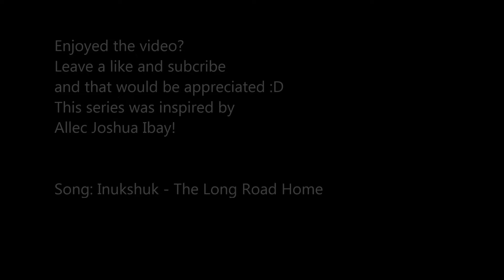5 Facts About Air Canada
Hey guys Scaring Crab here and welcome back to another video and today im showing you facts about Air Canada!! Hope you enjoyed! :D
This series was inspired by Allec Joshua Ibay!